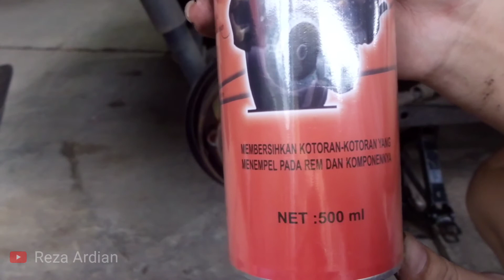Bersihin rem mobil sendiri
Rem adalah suatu hal yg pnting/vital yg ada di suatu alat transportasi, maka dari itu kita wajib merawat & membersihkan nya.

Dengan tutorial contoh seperti video di atas kita bisa mengaplikasikannya ke kendaraan kesayangan kita sendiri, contoh video di atas membersihkan rem tromol belakang, apabila ingin membersihkan rem disk depan caranya pun msih sma, oia sebelum membuka tromol dg baut 12 jgn lupa rem tangan d lepas & keadaan permukaan tanah harus rata agar saat membuka rem tangan mobil tidak bergerak kedepan/kebelakang.

Dengan menggunakan cleaner breake & parts merk apa saja bisa di aplikasikan sendiri dirumah, saya menggunakan merk zone cleaner breake & parts dg harga Rp 26.500.

Link pembelian :
Temukan BRAKE & PARTS CLEANER ZONE 500 ML( PEMBERSIH PIRINGAN REM) seharga Rp26.500. Dapatkan sekarang juga di Shopee!